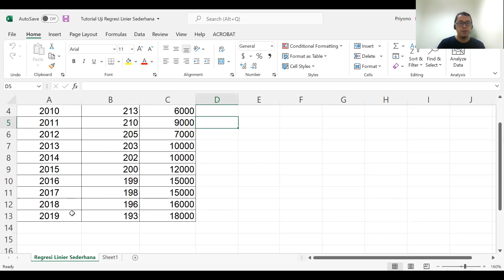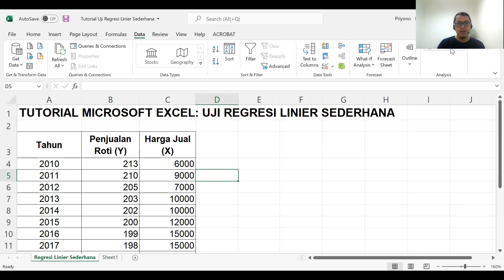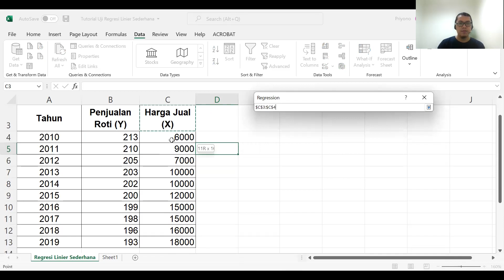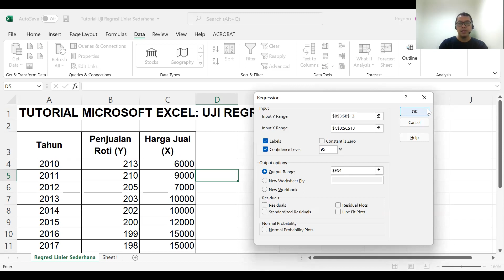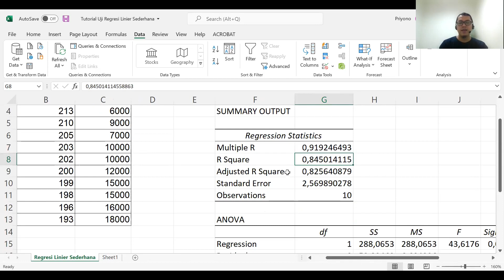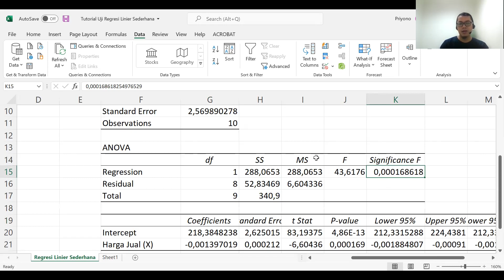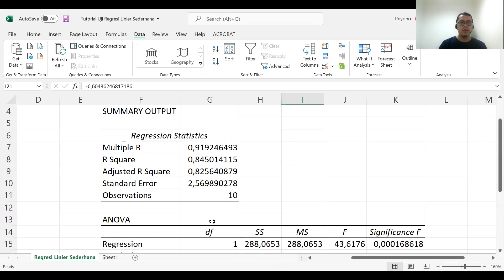Tutorial Microsoft Excel: Uji Regresi Linier Sederhana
Uji regresi linier sederhana dapat dengan mudah dan cepat diselesaikan menggunakan Microsoft excel. Kanda data akan membantu memberikan video tutorial dan cara membaca hasil analisisnya.